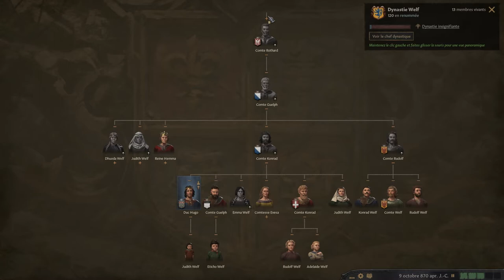[FR] Épisode 02 - Let's Play Crusader Kings 3 "Du Duché d'Anjou à l'Empire de France"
Suite de la campagne sur Crusader Kings 3 avec Hugo le Duc d'Anjou. Nous unifions les frontières du Duché d'Anjou en remportant une nouvelle guerre.

À bientôt ! ☀️